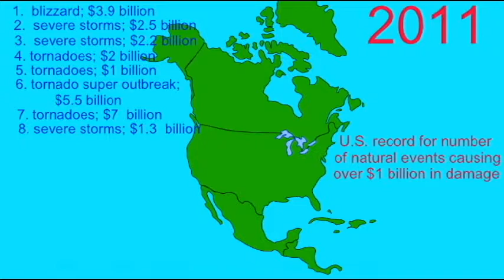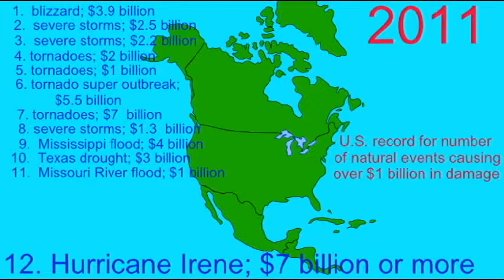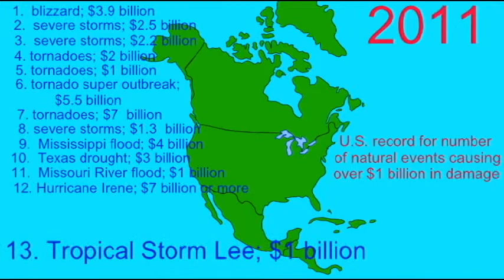CLIMATE CHANGE 2011 AND BILLION DOLLAR DISASTERS